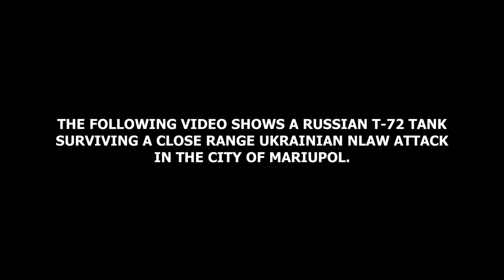🔴 Ukraine Russian Tank Survives NLAW Ambush During Combat In Mariupol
👍Make Sure To Like This Video & Comment your toughts!
📨Send us your videos.
-NEWS:
Ukrainian refugees should not return until spring to help ease pressure on the energy system after a wave of Russian attacks, the government said.

"The networks will not cope," said Deputy Prime Minister Iryna Vereshchuk. "You see what Russia is doing."

"We need to survive the winter," she added.

Ukrainian President Volodymyr Zelensky said Russian air strikes had destroyed more than a third of the country's energy sector.

Ms Vereshchuk said that although she would like Ukrainians to return in the spring, it was important to refrain from returning for now because "the situation will only get worse".

"If it is possible, stay abroad for the time being," she added.

Ukraine's economy has suffered badly since the war began. Mr Zelensky has called on the world for help urgently to cover an expected budget deficit of $38bn (£33bn) next year.

The International Monetary Fund (IMF) said Ukraine would need $3bn every month to survive the next year - and $5bn if Moscow's bombardment intensified.

The deputy mayor of the western city of Lviv, Serhiy Kiral, told the BBC on Saturday that Russia's strategy was to damage critical infrastructure before the winter, and bring the war to areas beyond the front line.

Russia began attacking Ukraine's energy networks in retaliation for an attack on Russia's rail and road bridge to Crimea on 8 October.

Areas targeted by the latest attacks include the Cherkasy region, south-east of the capital Kyiv, and the city of Khmelnytskyi, further west.

On Friday Mr Zelensky accused Russia of planting mines at a hydroelectric dam in the Kherson region of southern Ukraine, which is under the control of Moscow's forces.

He said that if the Kakhovka hydropower plant was destroyed, hundreds of thousands of people would be in danger of flooding. Russia has denied planning to blow up the dam and said Ukraine was firing missiles at it.

Since the Russian invasion of Ukraine in February, the UN's refugee agency has recorded about 7.7 million refugees from Ukraine across Europe, including Russia, out of a population of about 44 million.

NEWS:
For six months, homes in Ukraine's southern coastal city of Mykolaiv have been without clean drinking water.

Military and UN experts have told a BBC investigation they believe Russian forces deliberately cut off the water supply last April.

Satellite imagery and data suggest the pipeline to the city was deliberately destroyed while under Russian control.

Destroying resources vital for civilian life is widely regarded as a violation of international humanitarian law.

But in recent weeks Russia has further targeted Ukraine's power and water infrastructure, prompting shortages across the country.

Queuing in the street in Mykolaiv to collect clean drinking water is dangerous as the city is close to the front line and is often shelled. Since Russia's invasion it has remained under Ukrainian control.

"You are standing in line. It's terribly scary to go out, God forbid something will fly in now," says Anya, a 36-year-old mother who fled to Mykolaiv from the neighbouring Kherson region under Russian occupation.

Residents like Anya, who also cares for four other members of her family, do have access to what is called technical water in their homes, but it can't be used for drinking or cooking.

Even washing in it inflames their skin. "It is really very salty. It has a brown, greenish colour," she says.

It reveals that the pipeline was damaged at its most fragile point - where it comes to the surface from beneath the ground.

A source in Mykolaiv told the BBC that the pipeline had leaked for around eight hours after it was broken on 12 April, losing an estimated 40 million litres of water, before the supply to it was cut off.

Analysis of the topography of the area indicates the water from the leak should have flowed south of the pipeline.

The below image, from the messaging app Telegram and geolocated by the BBC, confirms that an area in the path of the expected flooding was indeed saturated by a huge amount of water.

These are the conditions that residents have had to endure for six months after the water supply to the city was cut off.

Evidence collected by the BBC points to this being a deliberate act by Russian forces.